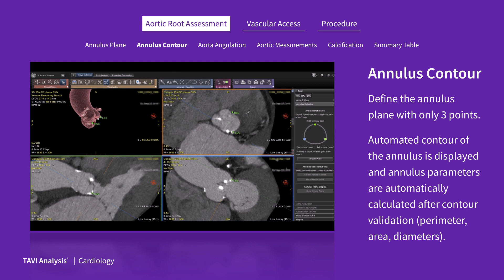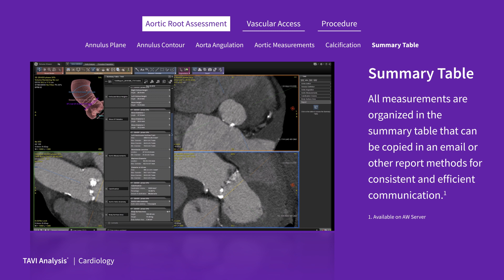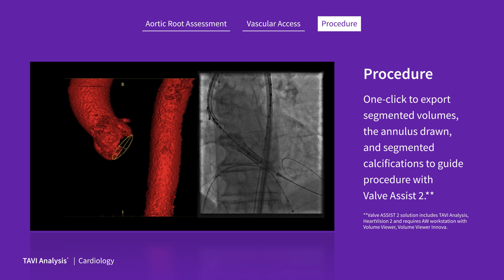TAVI Analysis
TAVI Analysis offers a guided workflow to add efficiency and standardization to your departments work up and communication for TAVI/TAVR procedure planning or follow-up.
It automatically segments the aorta and displays the aortic valve in multiple views for quick and easy measurements of the annulus. TAVI Analysis provides automatic and semi-automated tools to help plan aortic annulus device sizing, evaluate appropriate access pathways and provide guidance to optimal C-Arm positioning angles during the procedure.